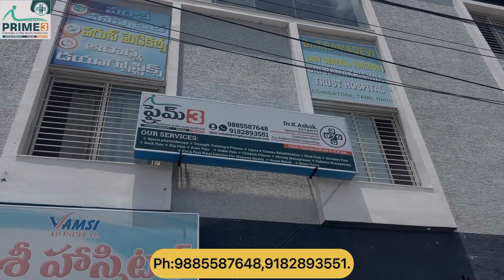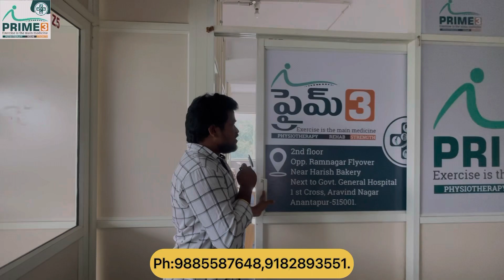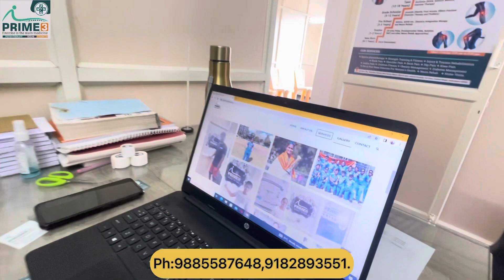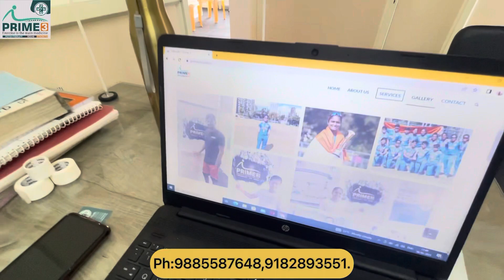Naa Anveshana - Best Physio Therapy in Anantapur - Sivaprasadthallapalle - Anantapur Vlogs - Prime 3